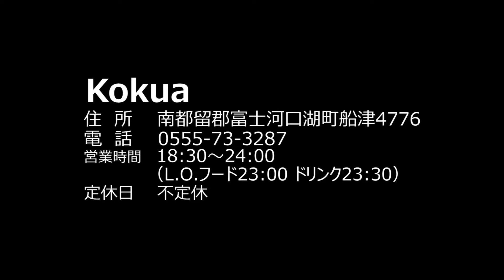Kokua【PORTA】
【Kokua】
河口湖で本格アジアンを味わうなら雰囲気も◎なKokua！本場さながらのメニューが数多く揃っているのでデートや女子会でぜひとも利用してほしい。特にパクチーたっぷりの生春巻や本格カレーが大人気♪